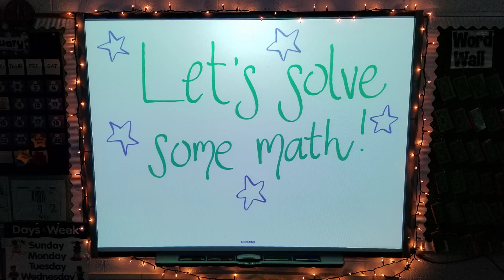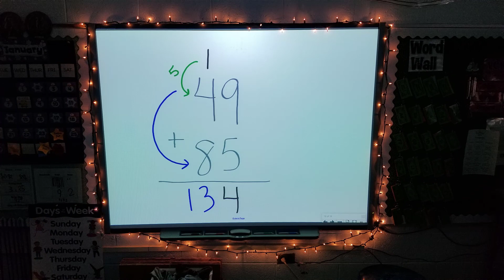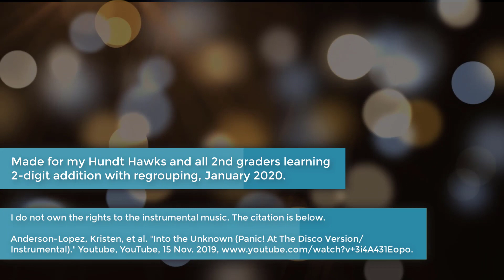Time to Solve Some Math! (Into the Unknown Remix)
Remix of "Into the Unknown" from Frozen 2.

The purpose of this video is to help my second graders learn how to do 2-digit addition with regrouping. Turn on captions if you want students to follow along.

Anderson-Lopez, Kristen, et al. “Into the Unknown (Panic! At The Disco Version/Instrumental).” YouTube, YouTube, 15 Nov. 2019,